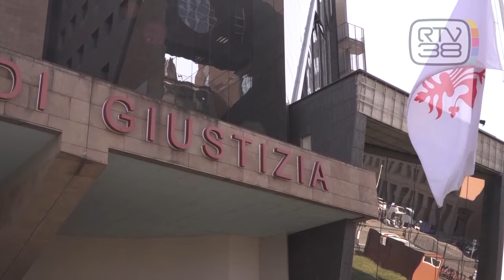RENZI: "ATTACCO PREVENTIVO AL MINISTRO NORDIO"